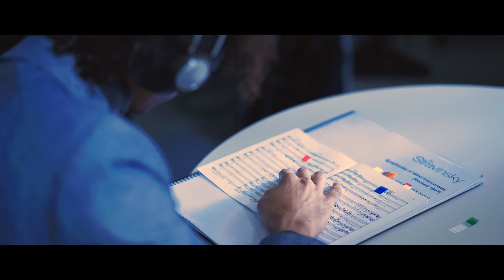Jonathon Heyward - Portrait des neuen NWD-Chefdirigenten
Jonathon Heyward gibt anlässlich seiner ersten Videoproduktion Einblicke in seine Gedankenwelt und seine Beziehung zu den Musikern der NWD.
Falls Sie die deutsche Übersetzung mitlesen möchten, aktivieren Sie die Untertitel.